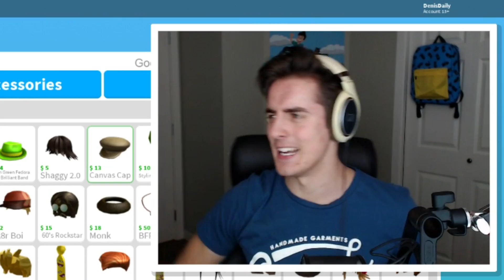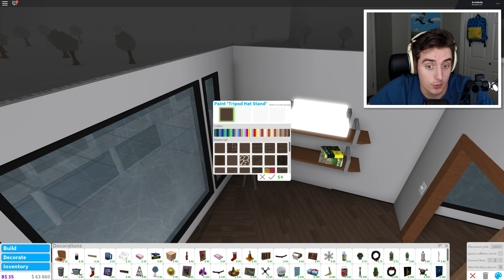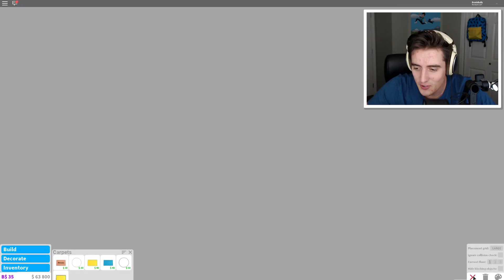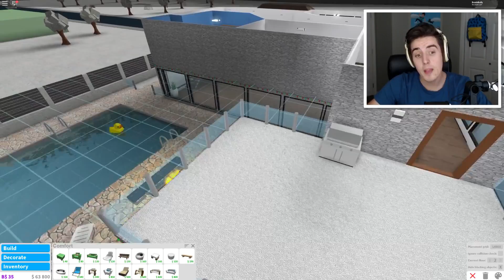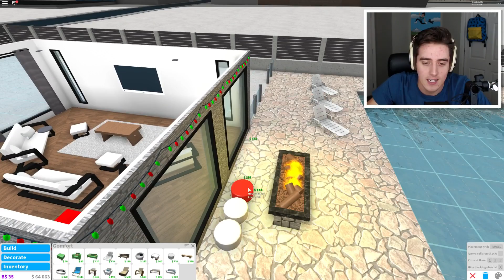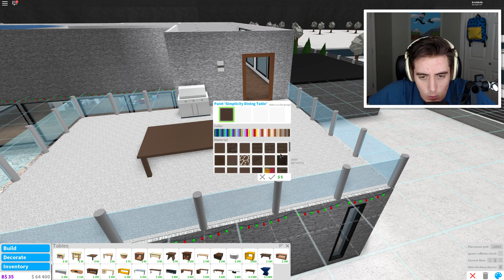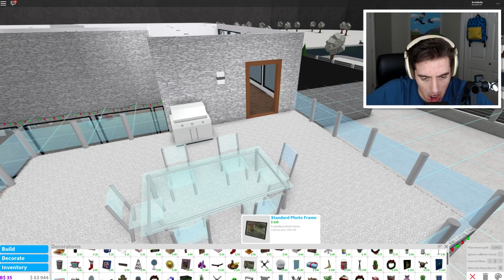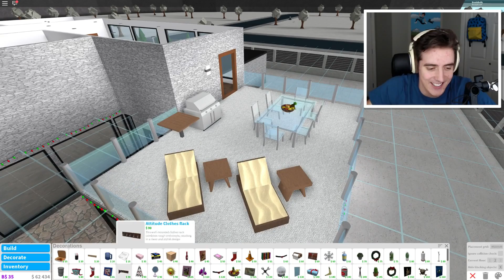CRAZY FAN HIDES IN MY BEDROOM! - Roblox Bloxburg Roleplay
►GET THE SIR MEOWS A LOT ONESIE!!
►THE PALS HOLIDAY PACKAGE HERE!

In today's Roblox video, Denis discovers a crazy fangirl hiding secretly in his own bedroom!